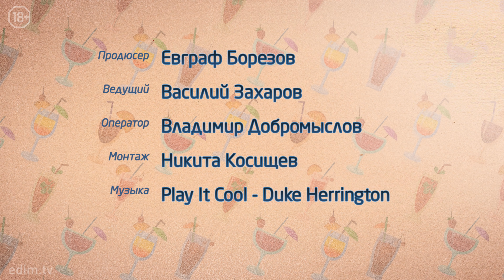ПИСКО САУЭР / Pisco Sour — классический коктейль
PISCO SOUR (Писко Сауэр) — классический коктейль на основе перуанского (или чилийского — ходят ожесточённые споры) виноградного дистиллята Писко. Готовится коктейль как обычный сауэр, зато вокруг него есть много разных историй. Готовит Василий Захаров.

Содержание:
0:00 История коктейля
4:17 Рецепт
7:21 Дегустация